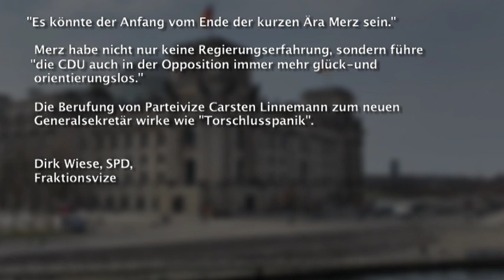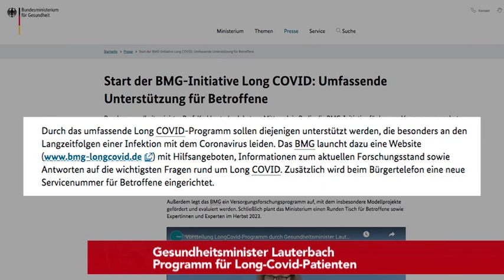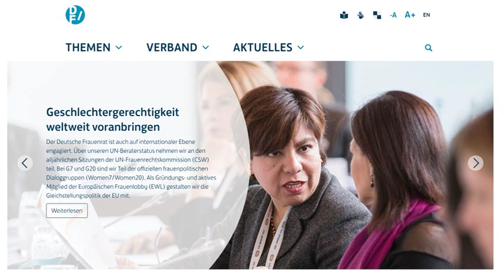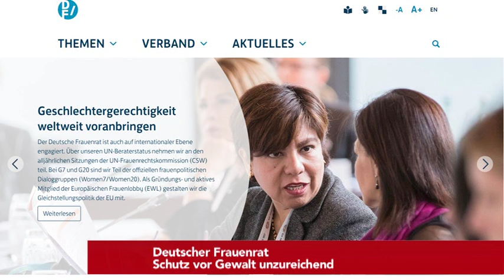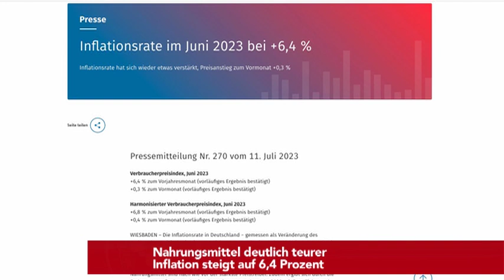SPD: Torschlusspanik bei Merz | Dirk Wiese:" [...] Der Anfang vom Ende"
Heute bei den tvberlin Nachrichten am Mittwoch, den 12.Juli:

- Bei CDU-Chef Merz
   SPD sieht "Torschlusspanik"

- Maaßen äußert sich zu Czajas Rausschmiss

- Beitritt der Ukraine
  Nouripour verteidigt Nato-Haltung

- Gesundheitsminister Lauterbach
  Programm für Long-Covid-Patienten

- In Krisenzeiten besser erklären
   Haldenwang appelliert an Politik

- Brandenburgs Verfassungsschutz
  AfD-Jugend ist rechtsextremistisch

- Deutscher Frauenrat
  Schutz vor Gewalt unzureichend

- Verbraucherzentralen
   Warnung vor Gasheizung-Neueinbau

- BKA meldet Negativrekord
    Immer mehr Geldautomaten gesprengt

- Nahrungsmittel deutlich teurer
   Inflation steigt auf 6,4 Prozent